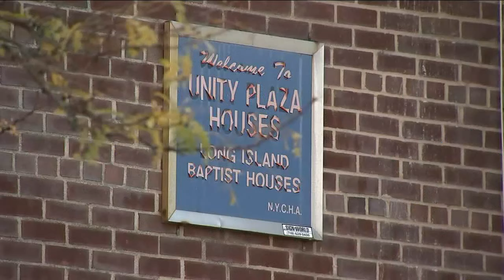NYCHA offers tenants $15 gift cards after four-month gas outage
Tom Negovan has the details.